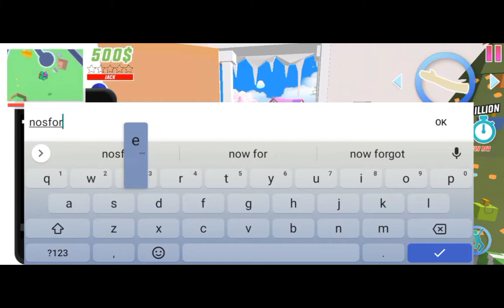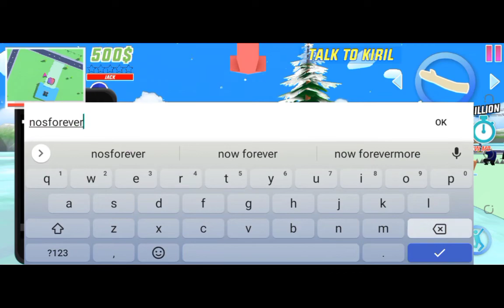Dude Theft Wars Unlock the character Richie! (Full Video Tutorial)